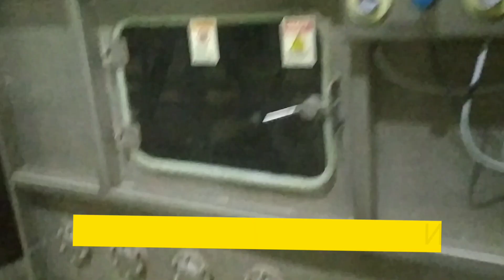Textile finishing process || Textile finishing chemicals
Textile finishing process
Textile finishing chemicals

In This video we know about textile finishing
& textile chemicals.

why textile finishing "".

1.fabric soft
2.shrinkage control
3.gsm control
4.testing parameter improve.
5.shade improve

Finishing chemicals are,,

1.Vno, Aws : softener
2.Sun,Fxr,Nr : Fixer
3.Eco : Fixer
4.Pen,De,N30,917,919 : Tear improver.
5.Slr : pilling improver.
6.Ssg :  Seam improver
7.Apriton : fabric hard